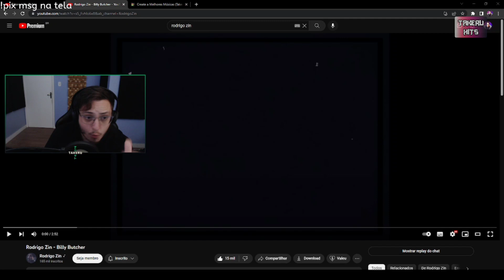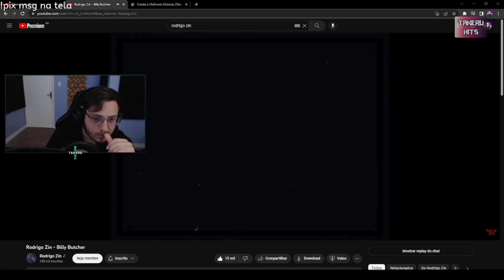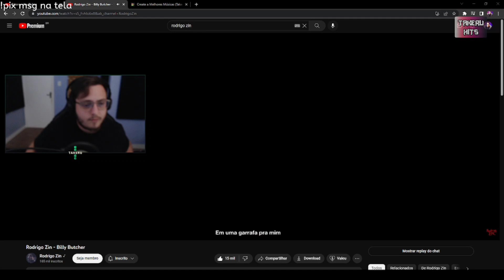TAKERU REAGINDO AO RAP DO BILLY BUTCHER (THE BOYS) [RODRIGO ZIN] 🎶😱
🔸ASSUNTOS RELACIONADOS🔸
ANIME E ANIMES, GEEK, CULTURA POP
RAP GEEK, RAP NERD, TRAP
INSTRUMENTAL, BEAT
MÚSICA, MÚSICA BRASILEIRA
RAPPER E RAPPERS